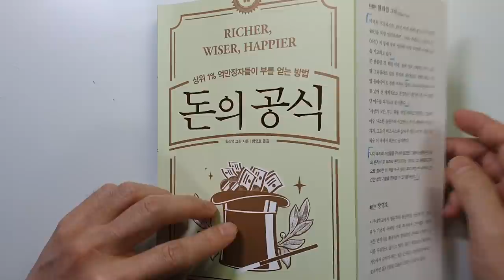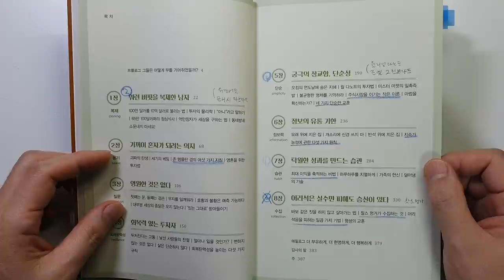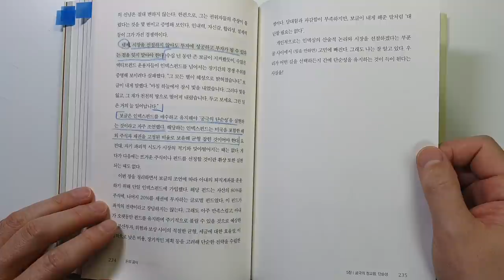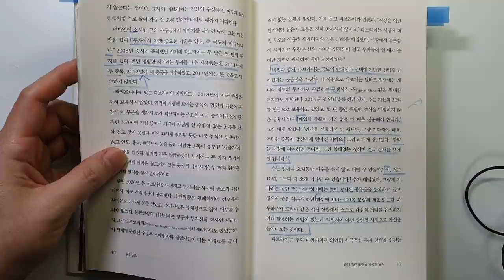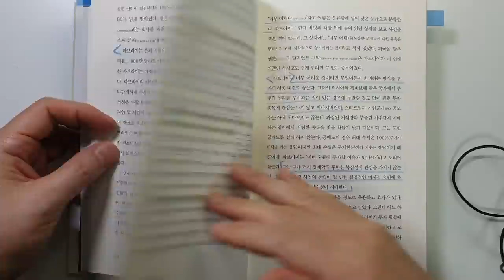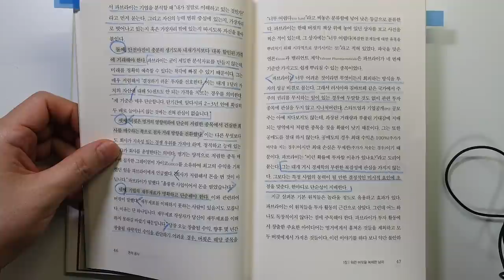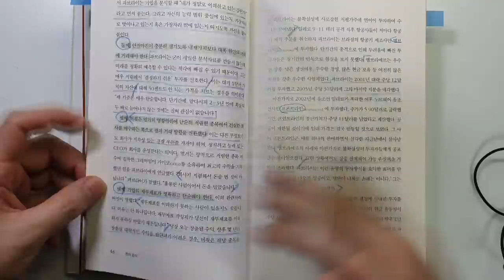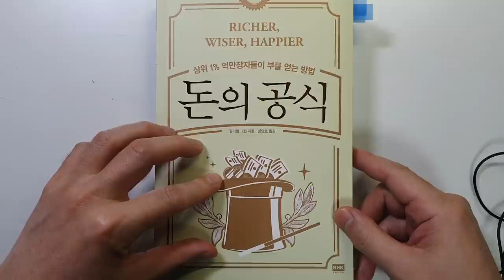투자 대가들이 돈을 번 믿기 어려운 단순한 투자 방법, 돈의 공식 주식|재테크@세상의모든책들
[출판사 기증 책][광고비 없음]  돈의 공식/윌리엄 그린 지음/ 출판사 : 알에이치코리아/ 출판일(2022) 원서(2021)

이번 시간에는 윌리엄 그린 님이 지은 `돈의 공식`을 리뷰하였습니다.
알에이치코리아에서 증정해주셔서 읽게 되었습니다.

이 책은 존 템플턴 경, 워런 버핏, 찰리 멍거, 하워드 막스, 조엘 그린블라트 같은 전설적인 투자자들과의 인터뷰를 중심으로 쓰여졌습니다.

총 8장으로 구성이 되어있습니다.
다 소개해드리고 싶지만 이번 시간에는
조엘 그린블라트와 워런 버핏을 복제한 남자 모니시 파브라이의 투자 전략을
이번 시간의 내용만 잘 이해하셔도 투자에 상당한 도움이 되실 것이라고 생각합니다.

끝까지 시청하셔서, 모두 부자 되시길 바랍니다.

감사합니다.